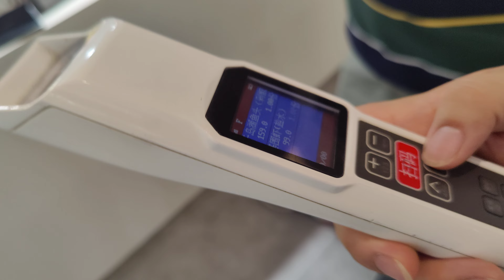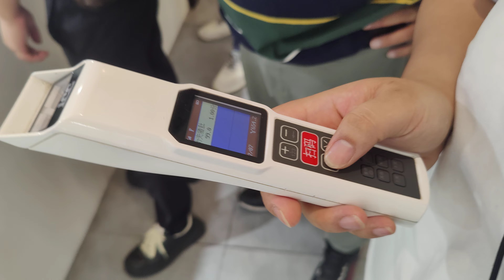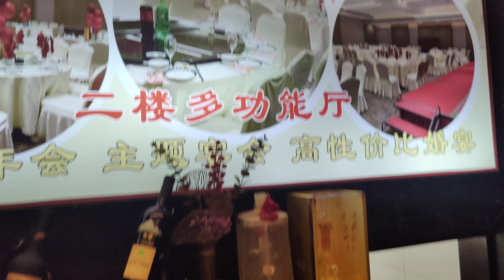Sea Food Dinner in China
Best SeaFood